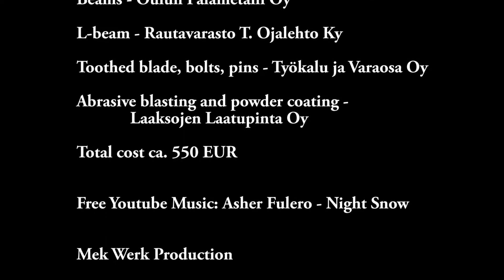Avant 420 loader with DIY rake - Avant 420 ja omatekoinen pihalana